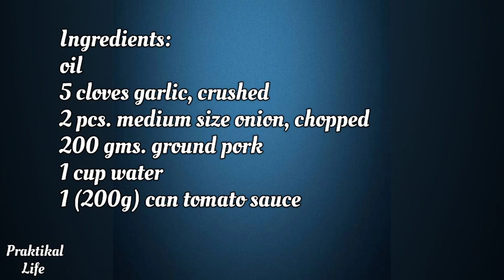Vlog 032- Guisadong Amplalaya